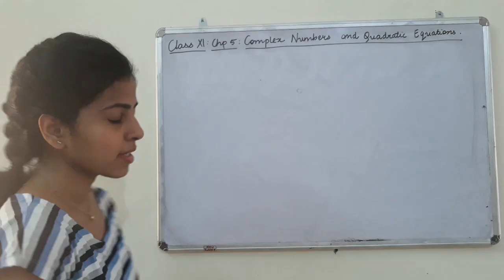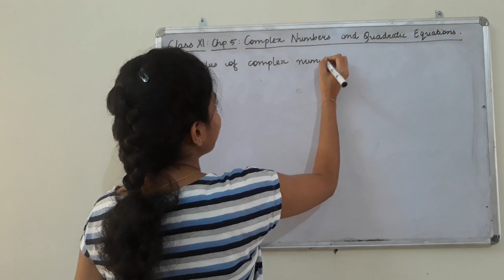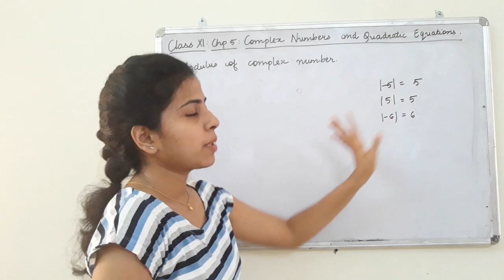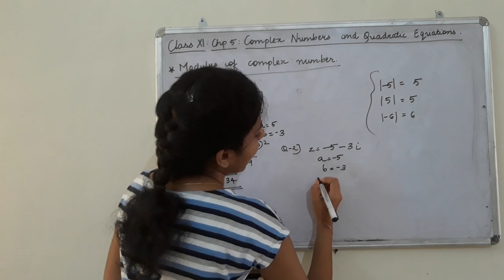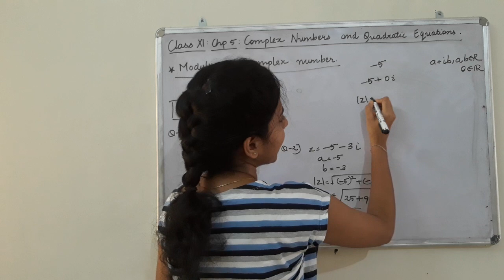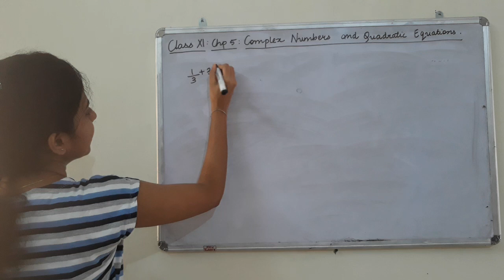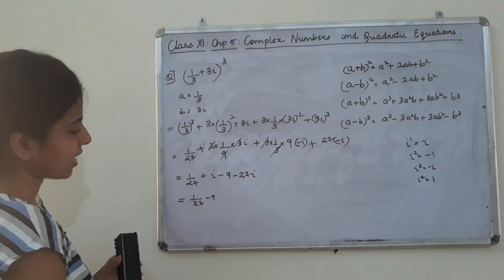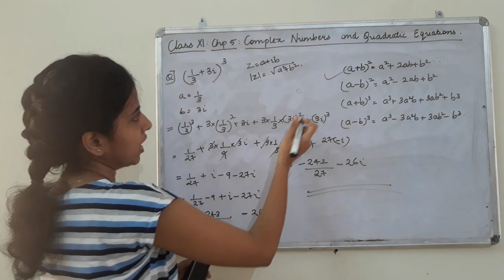Class XI Chapter 5 Complex Numbers And Quadratic Equations(lecture 5)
Language:Malayalam
Topic:Modulus of complex numbers